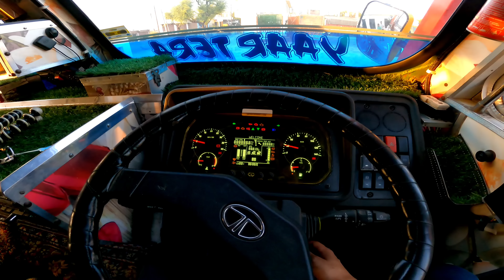Finally aa gay apnay Truck par🥰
I hope U enjoyed videoHit Likes..

i hope App sab ko meri Vlogs Pasand aeta Hou
Gay .

❤❤Dil sa love u my YouTube▶️ family

kadar rap song ...